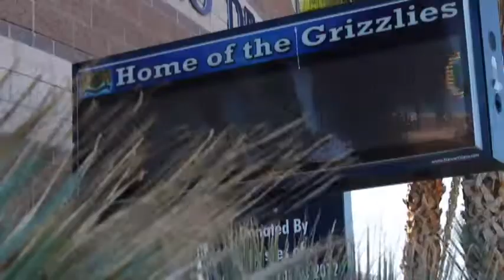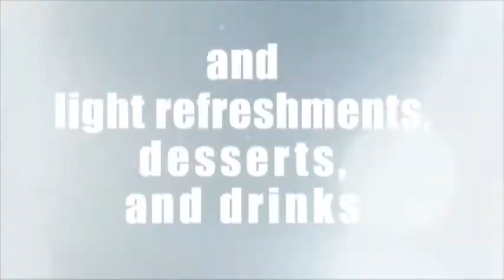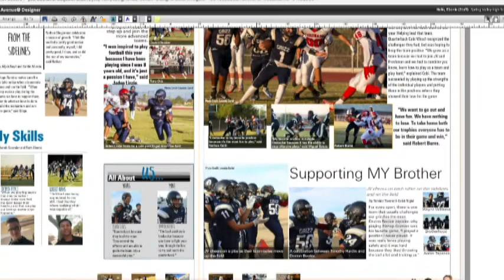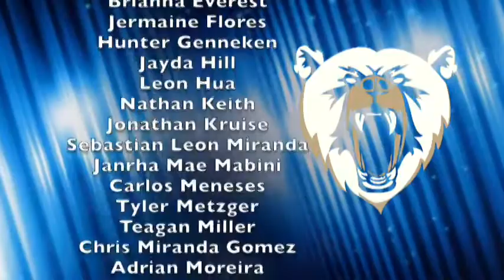Grizzly New Network March 18th 2019